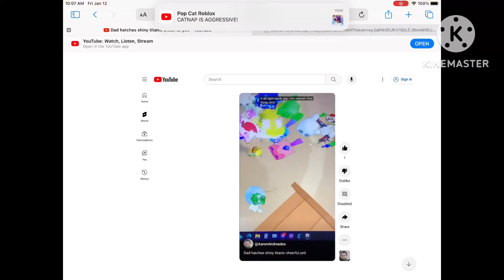Titanic Cheerful Yeti